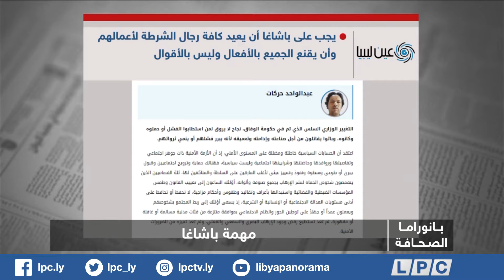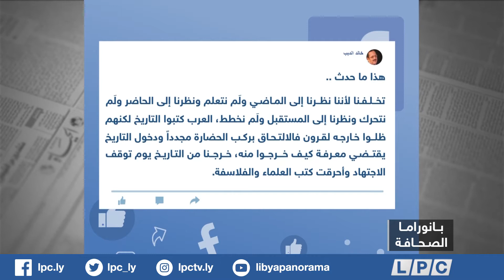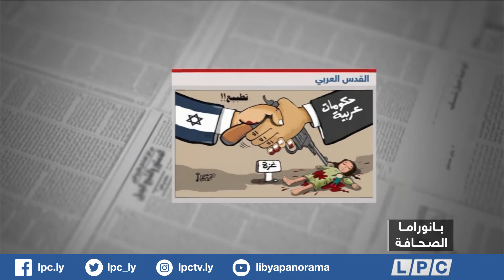بانوراما الصحافة يوم الأحد 28-10-2018